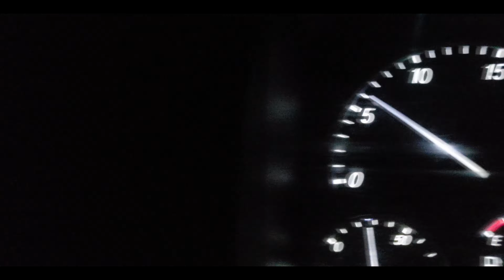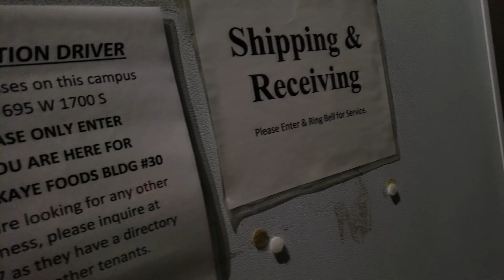This is what happens as a trucker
*Amazon Influencer*

*Social Media*